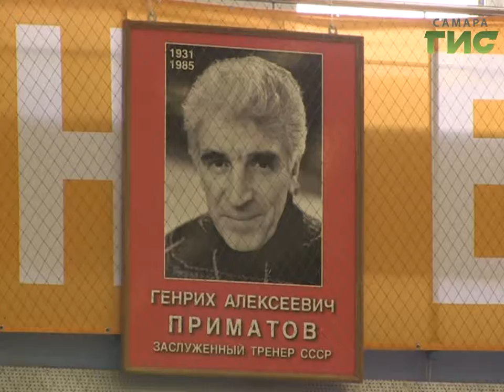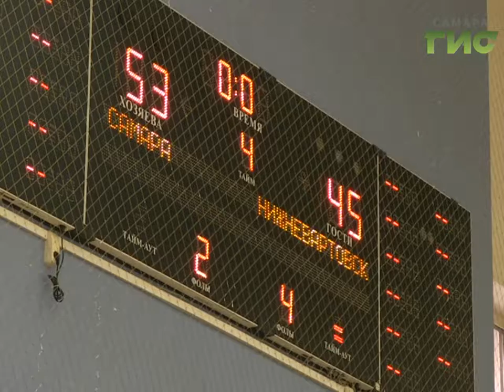Новости спорта (31.08.17)